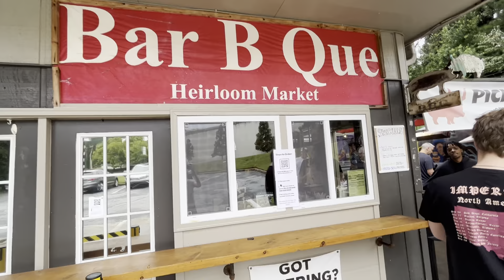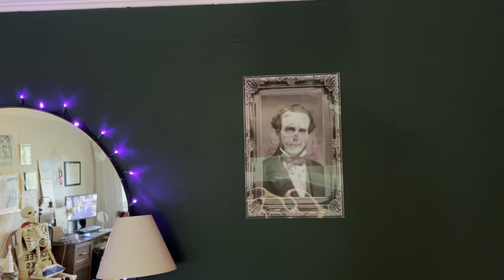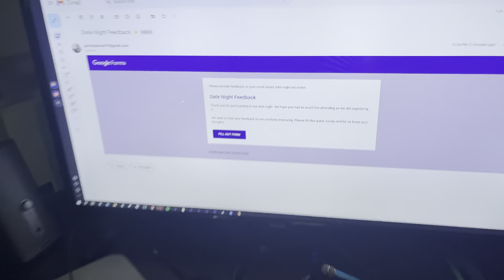Sister Moved to ATL! | Vlog Sept. 14 - 21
Track: "Adeline"